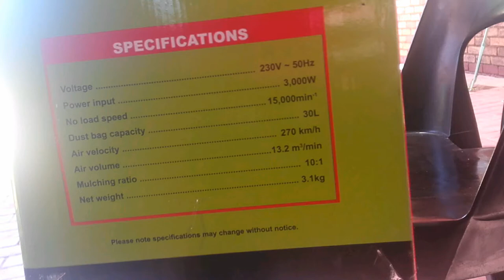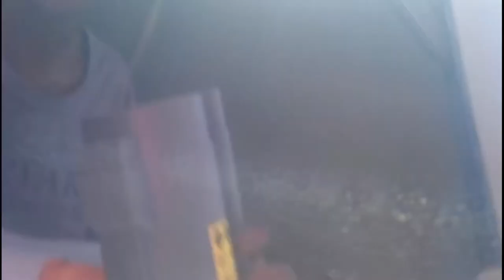My machine gun-THE RYOBI VACUUM BLOWER